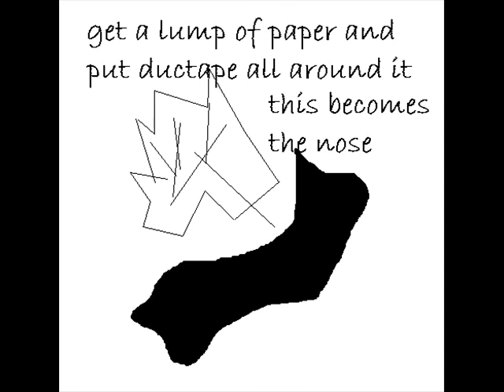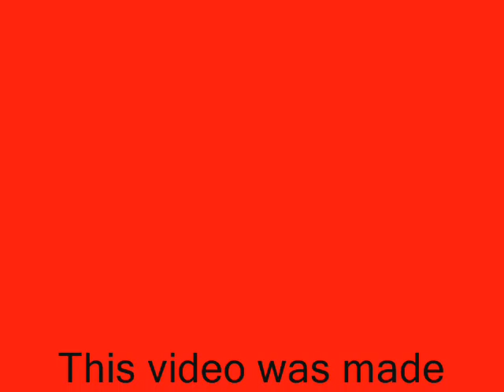how to make shawn crahan vol.03 mask (by tiggelman)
it's a little different from the regular mask, because I ttok a photoshoot as example
Hope you like my first homemade vid & mask